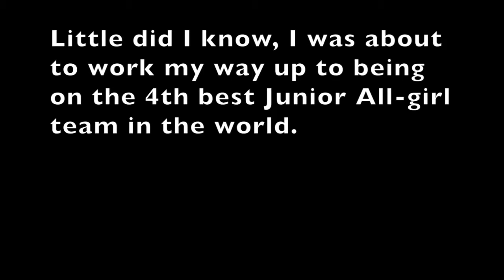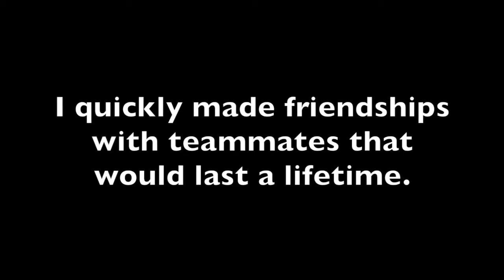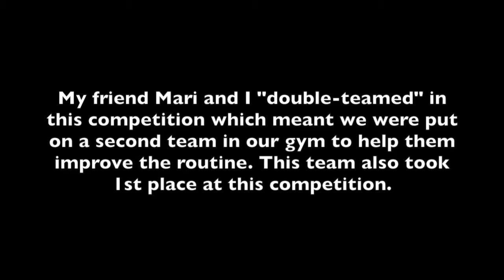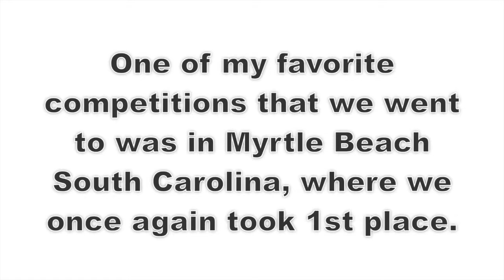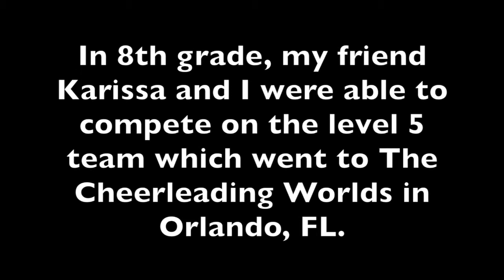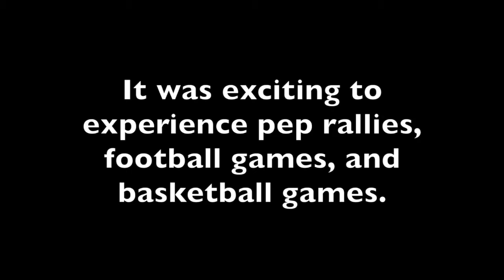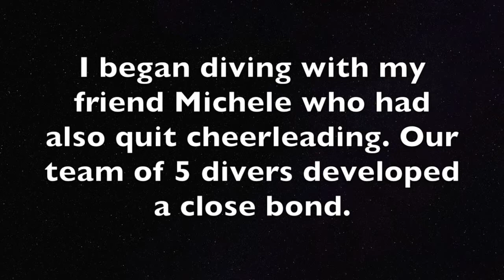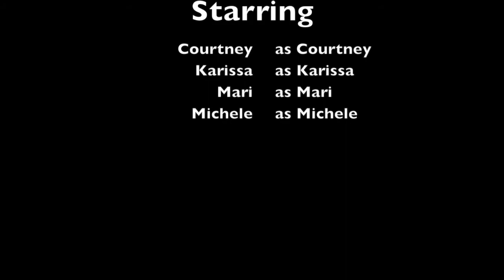Biography Portfolio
This video is about Biography Portfolio